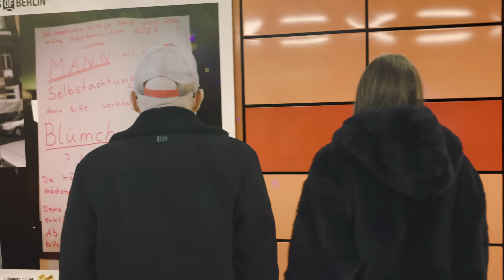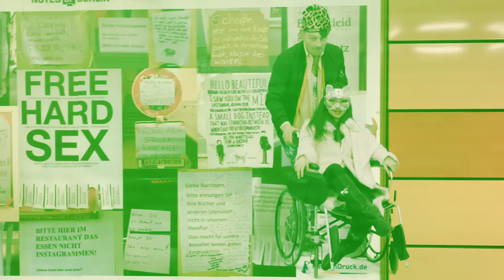WESTBAM/ML feat. INGA HUMPE - Wasteland (Official Music Video)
Lyrics:
MY FRIEND
GIMME YOUR HANND
WHILE WE`RE WALKING
THROUGH THE WASTELAND

MY FRIEND GIMME YOUR HAND
WHILE WE`RE STARING
AT THE BARE WALLS

WHILE  WE`RE RAVING
THROUGH THE WASTELAND

Text written by Westbam/ML

Directed by Westbam/ML, Hanna Schneider Beeskov, Bernard Wedig
Production Guido Schulz
Idea & Concept Westbam/ML & Hanna Schneider Beeskov
Camera Bernard Wedig
Backround Camera Westbam/ML
Edit, Special Effects Bernard Wedig
Casting Westbam/ML

Cast
2raumwohnung @zweiraumwohnung
Dr. Motte & Ellen Dosch-Roeingh @RaveThePlanet
Fetisch (Terranova) & Shoko (ShokoTownes)
Danielle de Picciotto & Alexander Hacke
Dieter Meier
Ben Becker
Alfred Heinrichs
Thomas Lizzara
Basstronauten
Daniel Boon
Felidae
Christin Nichols
Nellie Thalbach
Hanna Schneider Beeskov
Uwe Flade
Guido Schulz
Jürgen Wenzel
Maik Balke
Carlos Fleischmann
Tayfun
and all the wonderful people of the Berlin nightlife that turned up and joined the party.